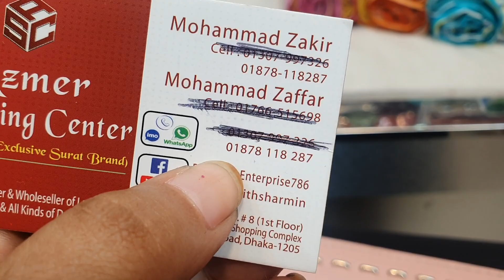৬৫০ টাকায় কালারফুলি জয়পুরি ৩ পিচ কালেকশন |joypuri dress collection and price